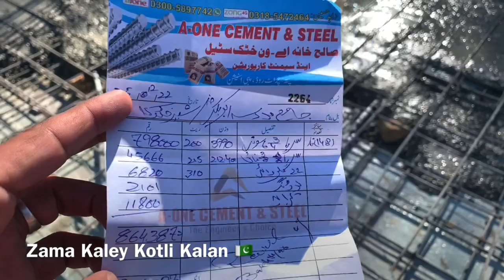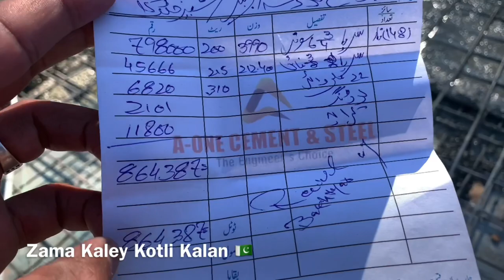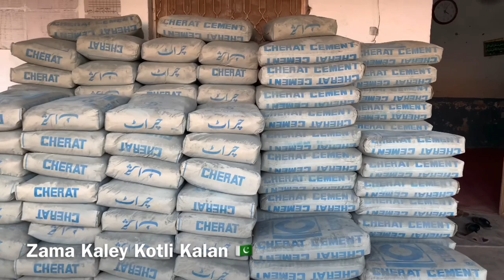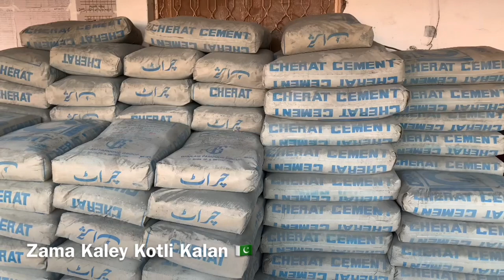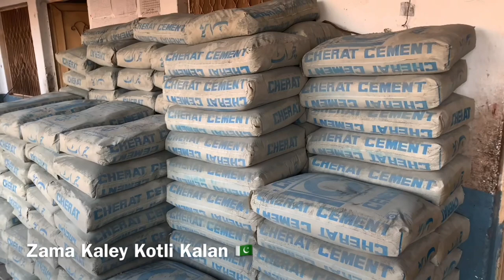Alhamdulillah 👌 Kotli Kalan 🇵🇰 Madrasa Masjid 🕌 Abubakar First Roof Lantar Day 🇵🇰 #2022